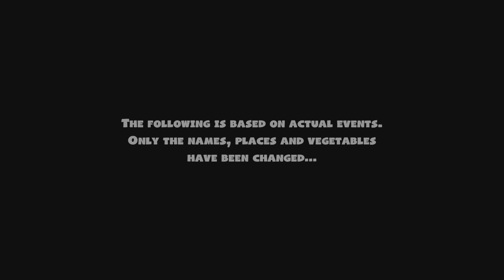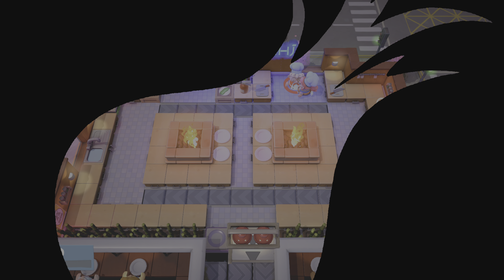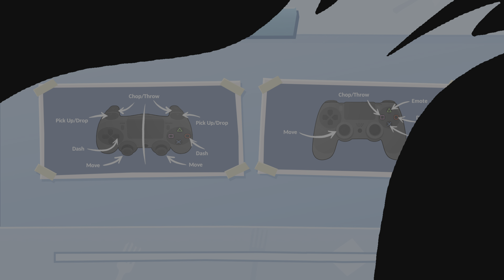Overcooked 2 But We're Cooked - 1